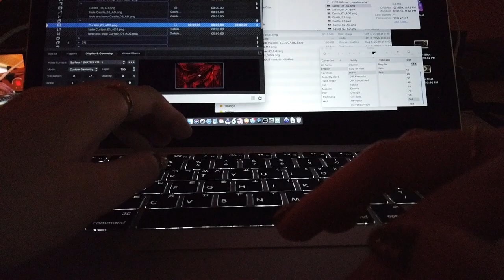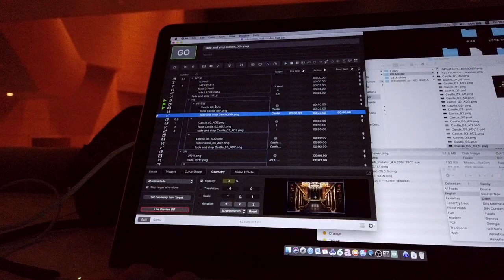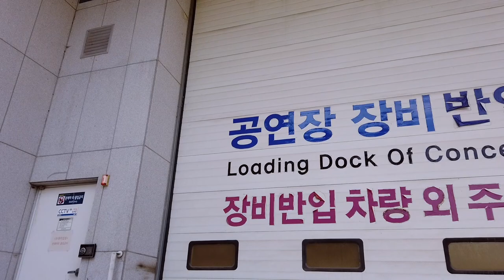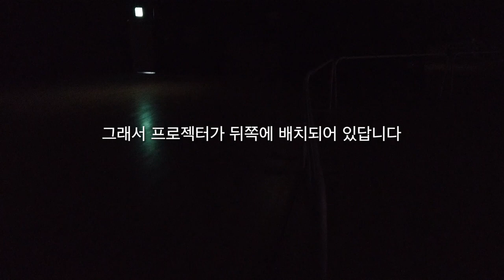[vlog] 익산예술의전당에서 국립오페라단 라트라비아타 셋업과 공연을 하고 왔습니다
지난 어느 날 익산예술의전당에서 국립오페라단과 함께 올해 오페라중에서 처음으로 관객을 받는 공연이라는 라트라비아타를 진행하고 왔습니다 :)
하이라이트에 삽입된 음악은 라트라비아타 하면 생각나는 '축배의노래' 에요.
리허설도 공연도 공개할 수 없는탓에 본의아닌 먹방이 함게하는 셋업영상이지만 잘 마무리하였습니다!
남은 다른 지역공연들도 있으니 그때 다시 만나요 :)